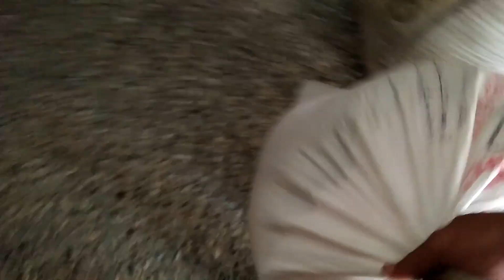How and Why to wash wheat grains/seeds?(Gandum ) آٹا بنانے پہلے گندم کہ دانے کیوں دھوئے جاتے ہیں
So this summer we bought some bags of wheat grains but it was't good enough to use,  so we decided to give them primitive indian bath.
well what you need is bucket or something like that
fill it with wheat grains.
fill up the bucket or whatever you are using with water.
and  grind those wheat grain with any stick you had. well in this case we use bare hands.
spill the water as you see in the video if its dirty and redo what has been told.
 well after washing those grains . you need to put them in a sunlight till they get hard again to get flour. ..